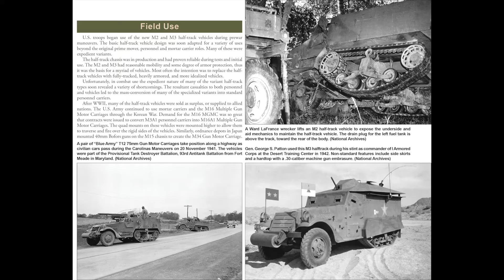U.S. Half-Track Vehicles In Action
U.S. Half-Track Vehicles In Action (SC)- Squadron Signal Books - SS12058
David Doyle. United States manufacturers produced more than 40,000 halftracks from 1933 until 1944. These mostly-armored vehicles moved artillery and infantry on rough terrain, snow and sand during World War II and Korea. Based on an adaptation of the White Scout Car, the US half-track vehicles of WII combined the cross-country ability of a fully-tracked vehicle with the road performance of a medium truck. Variations of these vehicles included prime movers, armored personnel carriers, mortar carriers and a wide range of heavily armed variants. Vehicles produced by Autocar, Diamond T and White were used by U.S. forces, while similar International Harvester-built vehicles were supplied to our Allies through Lend-Lease. Both the Army and Marines took them into battle. They left their mark in Africa, Europe, Pacific islands and Korea. When the U.S. entered Vietnam, French halftracks were already in country. Before retirement, the Israeli Army listed about 600 halftracks in March 2008. Argentina donated its final 24 M9s to Bolivia in 2006. Illustrated with more than 200 photos, two color profiles and 12 line drawings, 80 pages.